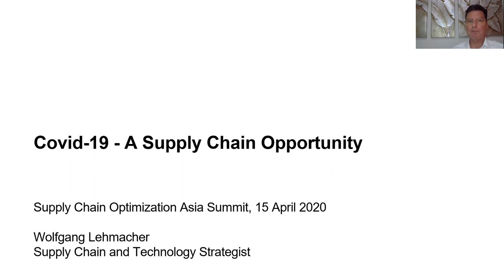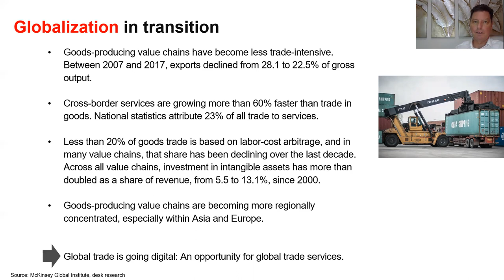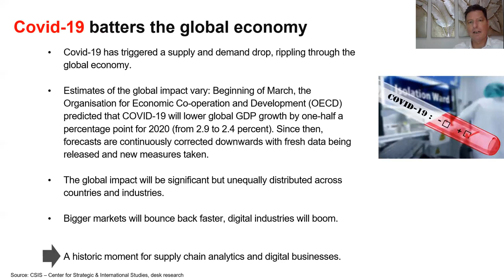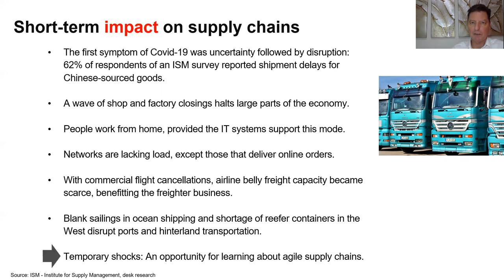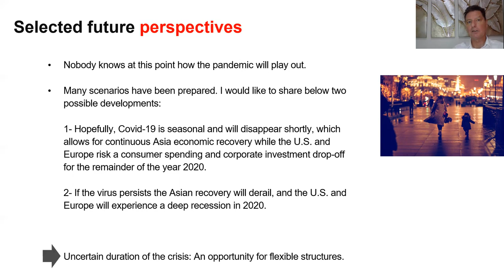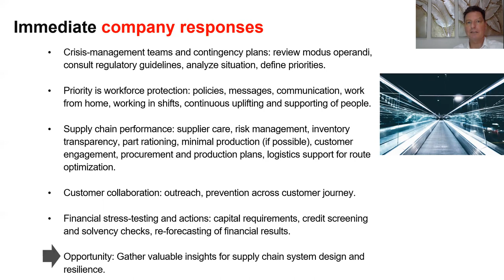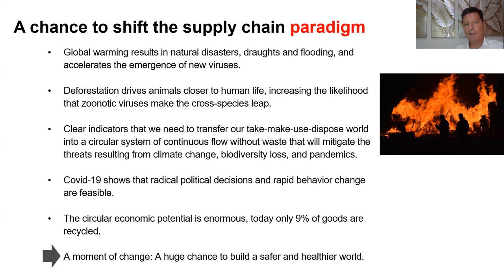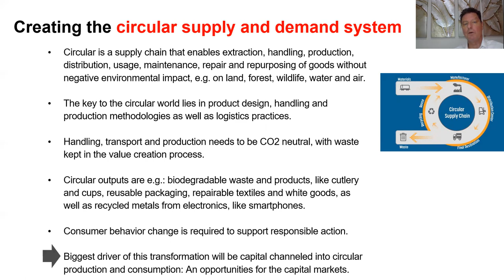Covid-19: A Supply Chain Opportunity - Wolfgang Lehmacher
Presentation at Supply Chain Optimization Asia virtual summit 15th of April 2020.